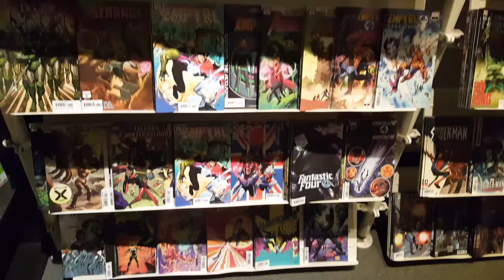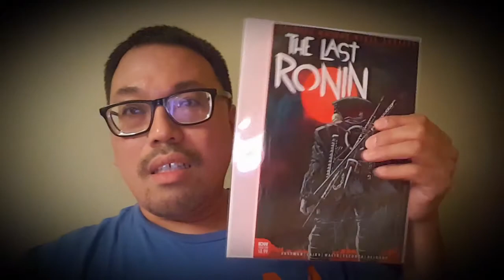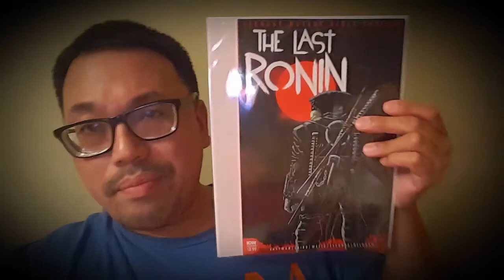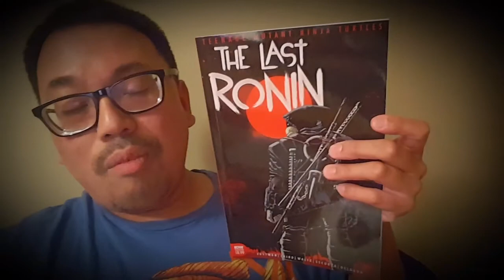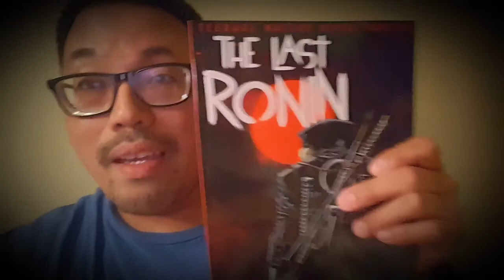Comic book hunting for TMNT: The Last Ronin | Nerdy Dan Vlogs Episode 35